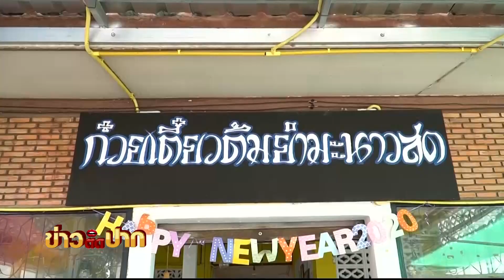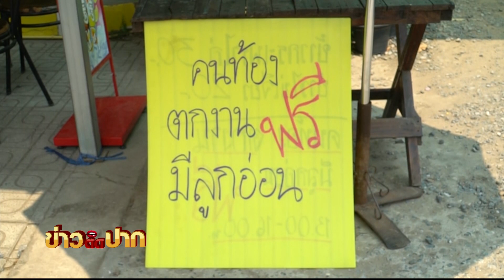ร้านก๋วยเตี๋ยวใจดี แจกอาหารกินฟรี